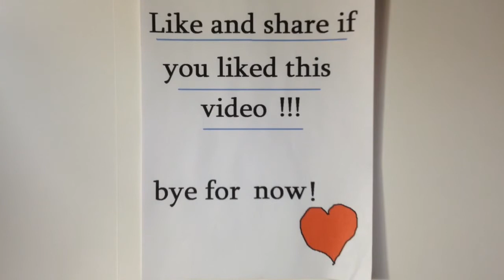EASY Abstract ink tutorial / speed painting